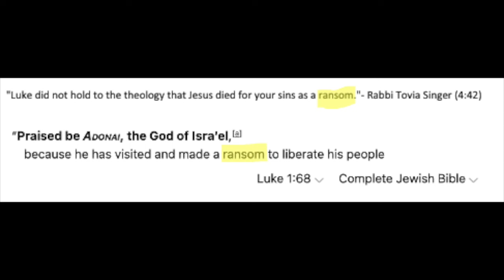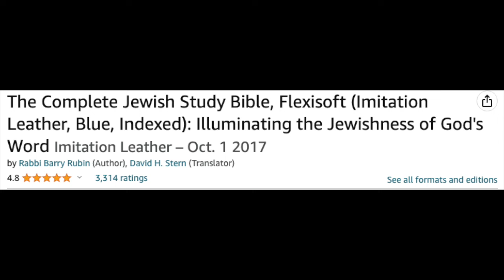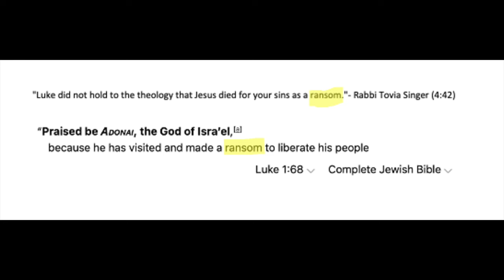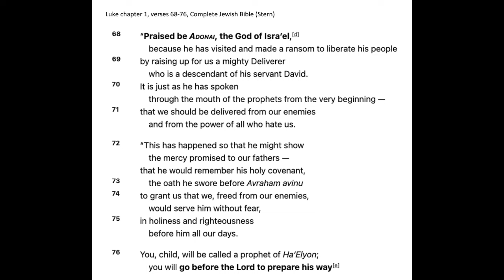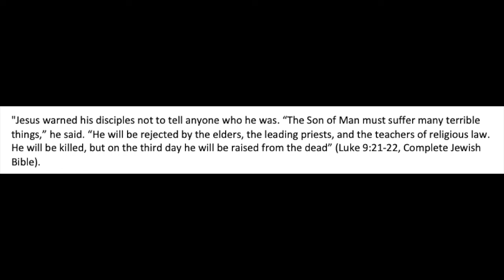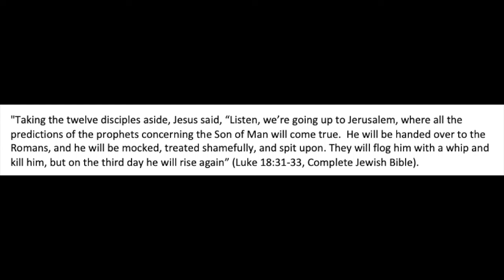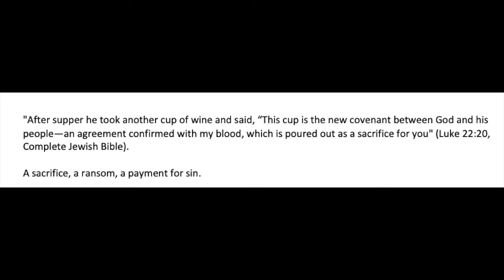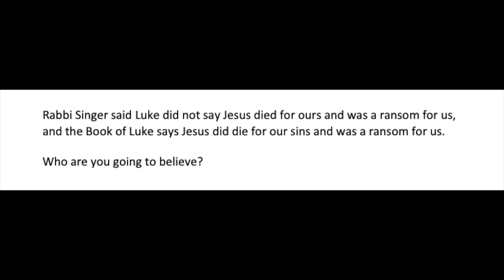Response to Rabbi Tovia Singer Who was Jesus? Did Hillel invent the Christian Eucharist?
In this video, I demonstrate a discrepancy between what Rabbi Tovia Singer said about Jesus as a ransom and what the Book of Luke says about Jesus as a ransom. I provide multiple quotes from the Complete Jewish Bible.